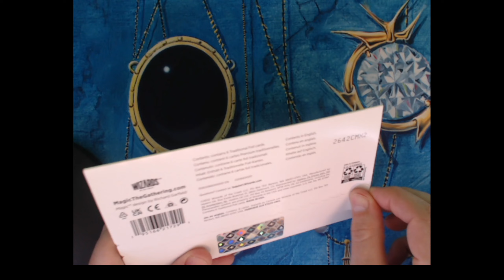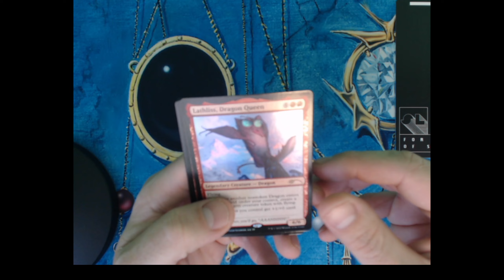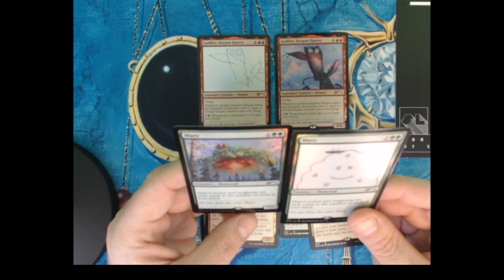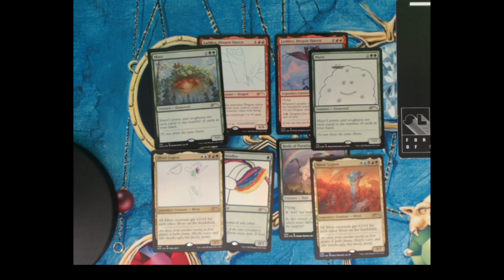Extra Life 2022 Secret Lair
Extra Life 2022 Traditional Foil Edition Secret Lair product review.